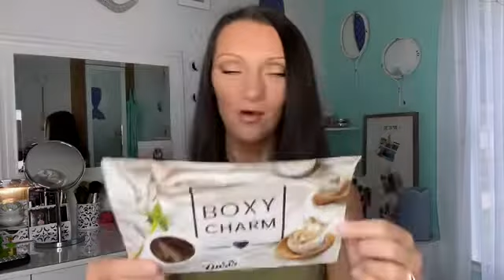BoxyLuxe June 2020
Hello beautiful friends! Sorry for being late on getting my subscription boxes up but I promise I’ll work everyday till I get them all up for those of you that love to watch my box openings. This BoxyLuxe was a good box this time and I am super appreciative of all they sent me. If you don’t get BoxyCharm/BoxyLuxe/BoxyPremium here is the link to check it out for yourself. I promise you won’t regret it. As I always say Thank you so much for your love and support! You each are a blessing to me. Xoxo, Amanda